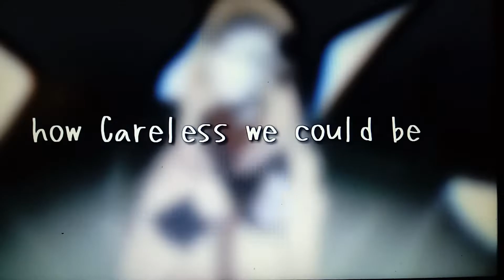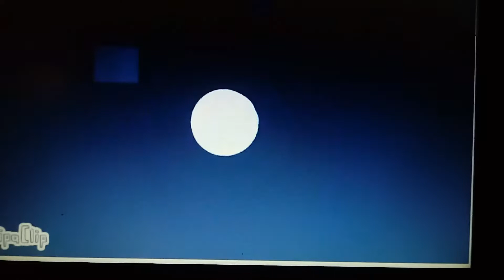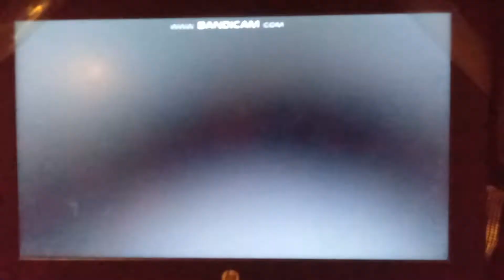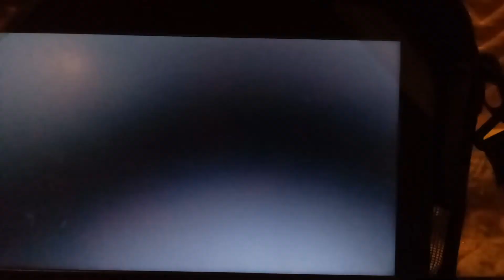Toriel reacts to undertale memes